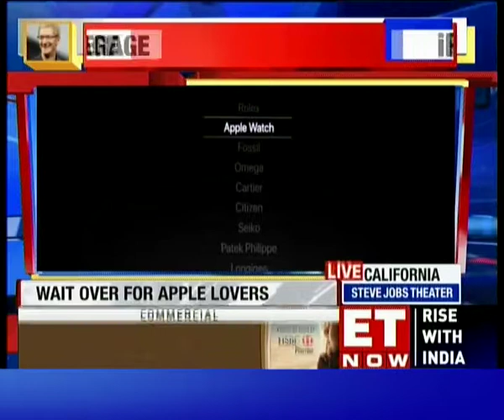टिम कुक ने ऐपल वॉच का नया वर्जन 'सीरीज-3' किया लॉन्च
टिम कुक ने ऐपल वॉच का नया वर्जन 'सीरीज-3' किया लॉन्च। आप बीच पर जाने के दौरान या वॉकिंग पर जाते हुए अपने फोन को रख सकते हैं और सिर्फ वॉच पहनकर कहीं भी जा सकते हैं। ऐपल वॉच आपकी रेस्टिंग और हार्ट रेट को कैलकुलेट कर सकेगी।